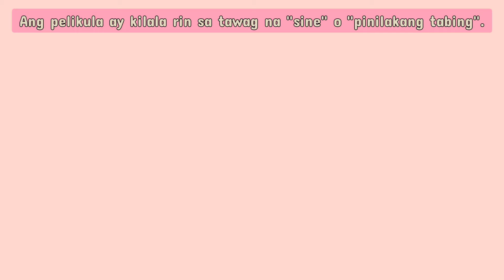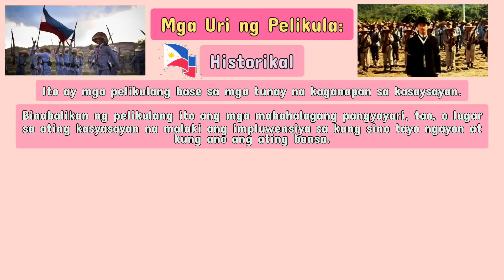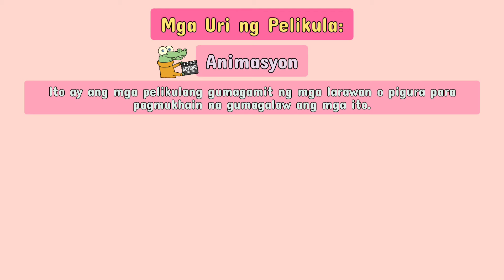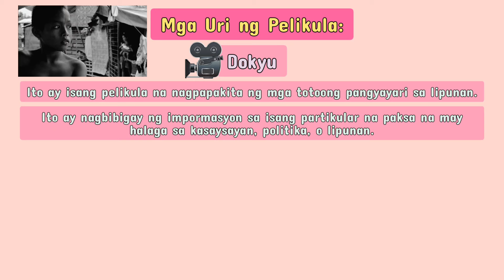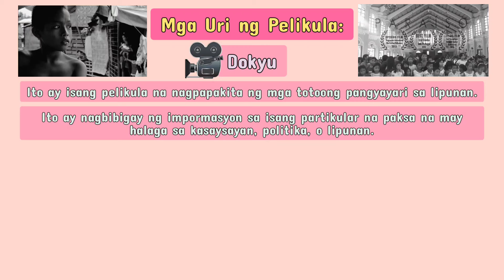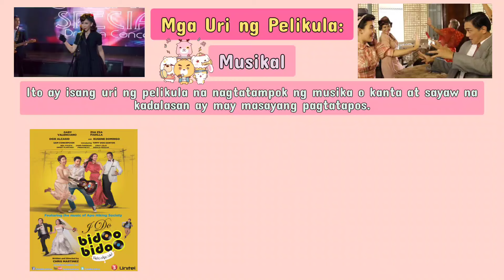💟 (FILIPINO) Ano ang mga Uri ng Pelikula?